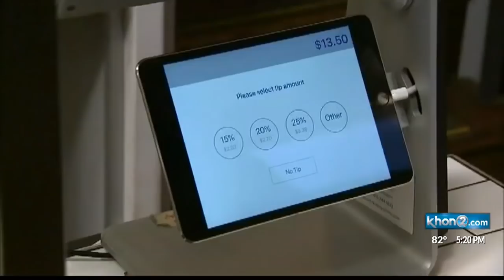To tip or not to tip?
Do you tip at quick checkout?